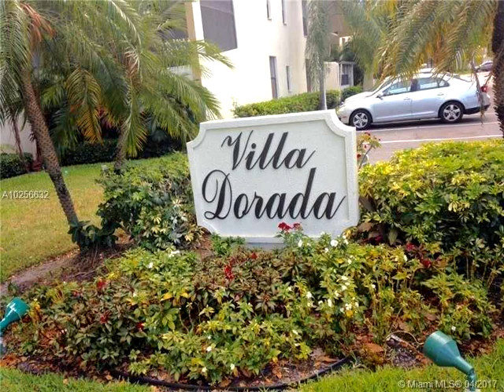20381 NE 30th Ave # 318-7,Aventura,FL 33180 Condominium For Sale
Aventura villa dorada. corner unit. highly upgraded. 3 bedroom. 2 bath. florida room. spacious light bright & airy unit. large updated eat in kitchen w/ granite countertop & new appliances. two remodeled bathrooms. white ceramic tile floors. accordion shutters. utility room w/ full size washer & dryer. freshly painted. crown molding. easy walk to shops, worship & new aventura place.